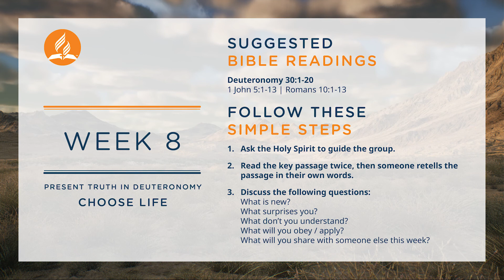Sabbath School Week 8 Choose Life study this lesson for Nov 20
“ ‘I call heaven and earth as witnesses today against you, that I have set before you life and death, blessing and cursing; therefore choose life, that both you and your descendants may live’ ” (Deuteronomy 30:19, NKJV).
Quarter 4 Sabbath School Lesson 8
Present Truth in Deuteronomy